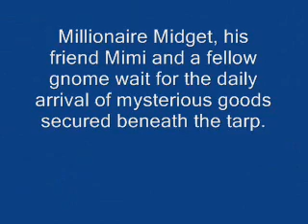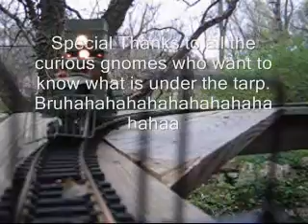Galloping Goose Deliveries Begin Before Sunrise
Galloping Goose deliveries begin before sunrise. What is the mysterious cargo beneath the tarp?